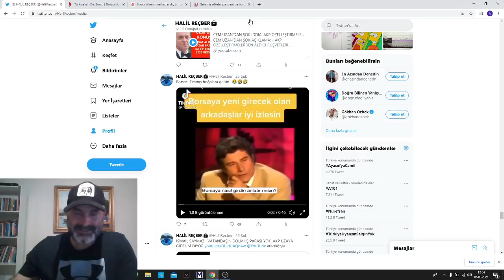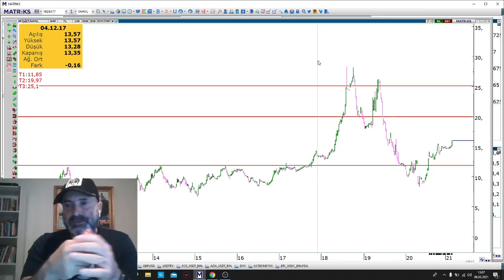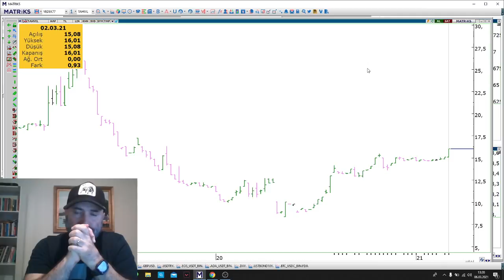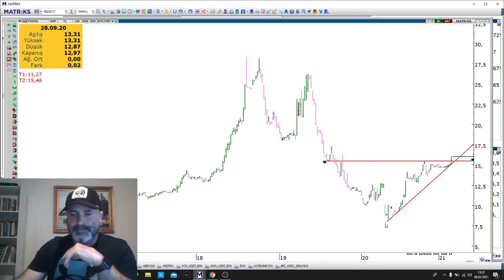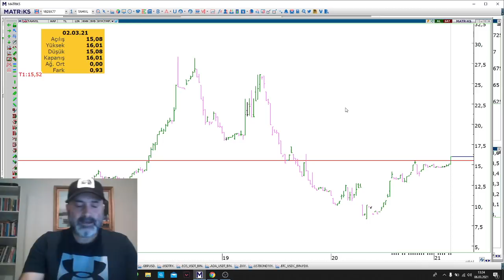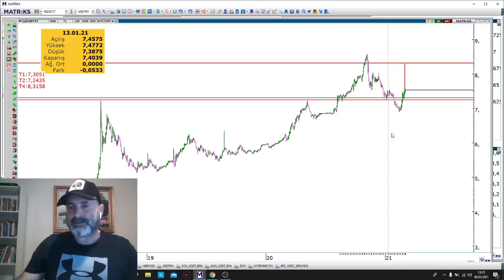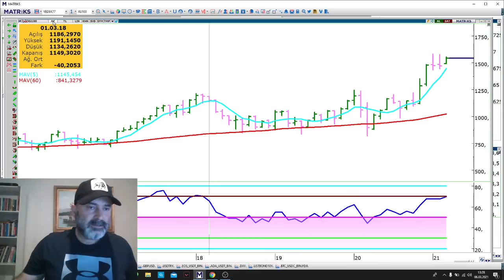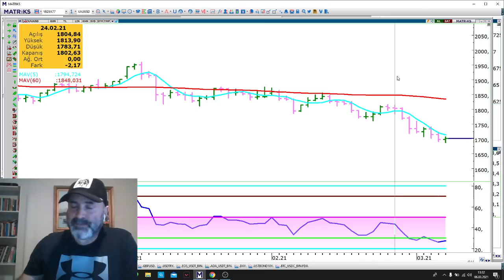T I R I Ş K A DAN TEYYARE.İŞTE BİR VİDEO DAHA..TIRSMIŞ BOĞA.KREDİLER FALAN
GERÇEK FİYATLAR ÜZERİNDEN GÜN İÇİ ALIM SATIM ÖZEL TRADE KURSLARI İÇİN BİZE ULAŞABİLİRSİNİZ.. Buradaki yorumlar genel yatırım yorum tavsiyesi kapsamındadır. Yatırım danışmanlığı kapsamında değildir. Buradaki bilgiler kişisel risk ve getiri tercihlerinize uygun olmayabilir. Bu nedenle buradaki bilgilerle hareket edenler için risk kendilerine aittir. Lütfen uyarı ya